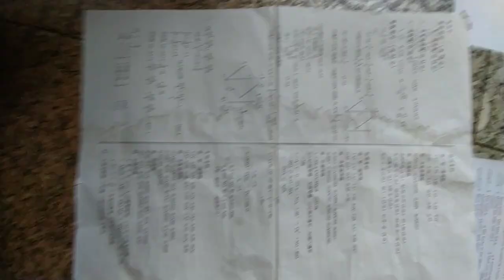VID 2001高中#指定科目考試 解答 摘錄#數學